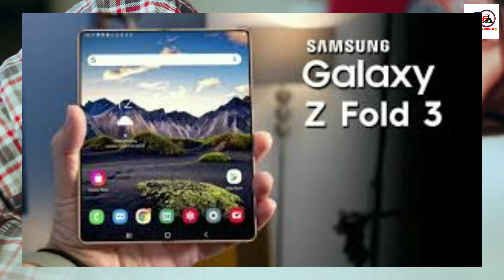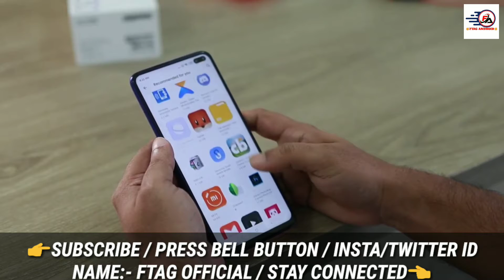Samsung Galaxy Z Fold 3 & Flip 3 Launch Date in India, Price & Full Specs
About Video:-,
In Today's Video, I'm Showing You Guys About Samsung Galaxy Z Fold 3 & Flip 3 Launch Date in India, Price in India & Full Specifications🔥

👇Video Details👇

👉Finally Samsung Launches Galaxy Z Fold 3 & Flip 3 Smartphones in India in August 2021💥💥💥

👉In September 2020, Samsung Galaxy Z Fold 2 Launched & Now The Next Version is Coming👈

👉The Biggest Good News is That Samsung Galaxy Z Fold 3 & Flip 3 20% Low Price as Compared to Z Fold 2😍😍

👉So Watch The Complete Details of Samsung Galaxy Z Fold 3 & Flip 3👈

So Plz,

💥Ftag Android💥

Topic Covered:-,
1:- Samsung Galaxy Z Fold 3 Launch Date in India
2:- Samsung Galaxy Z Fold 3 Price in India
3:- Samsung Galaxy Z Fold 3 Specifications
4:- Samsung Galaxy Z Fold 3 Unboxing
5:- Samsung Galaxy Z Fold 3 Release Date in India
6:- Samsung Galaxy Z Fold 3 India Launch Date
7:- Samsung Galaxy Z Flip 3 Launch Date in India
8:- Samsung Galaxy Z Flip 3 Price in India
9:- Samsung Galaxy Z Flip 3 Specifications
10:- Samsung Galaxy Z Fold 3